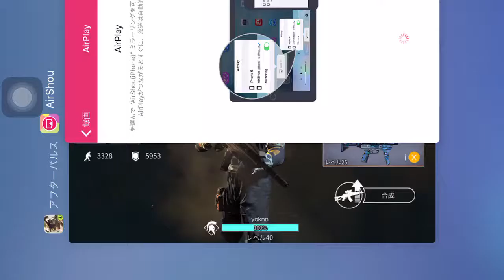単砂動画part2 MKクロムでチーデス♪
またしても単砂！やはりデスレか！？MKクロムで行ってきました！途中からあれれ…(^^;